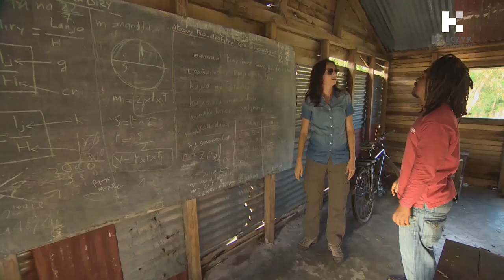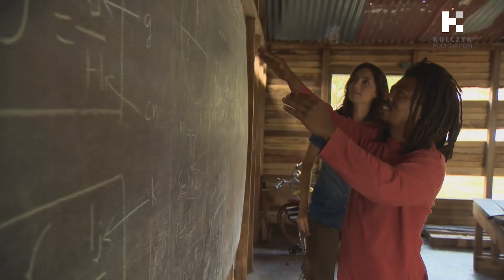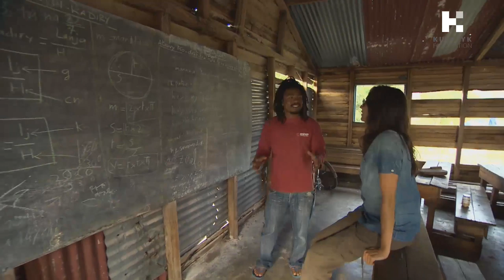Fragment programu "Efekt Domina"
Program realizowany jest przez Kulczyk Foundation i telewizję TVN. Opowiada o ludziach pomagających innym ludziom. O pracownikach fundacji oraz wolontariuszach docierających do najbiedniejszych regionów świata po to, by budować lepszą rzeczywistość i pokazać, że często tak niewiele może zmienić tak wiele.